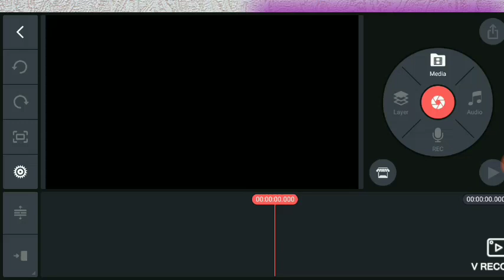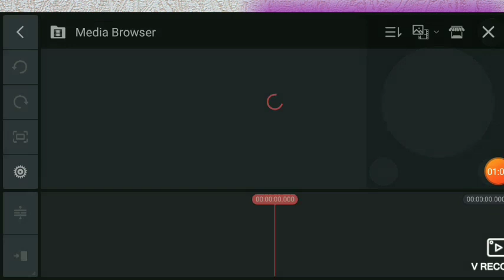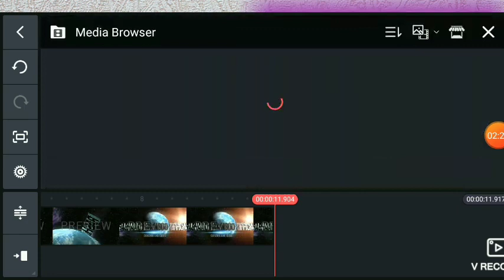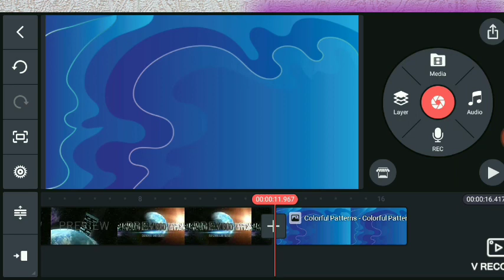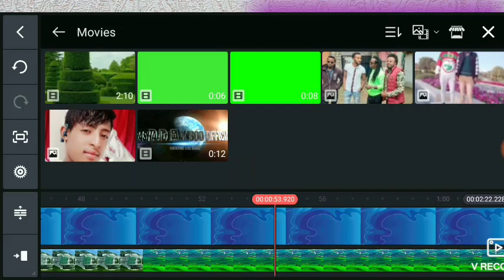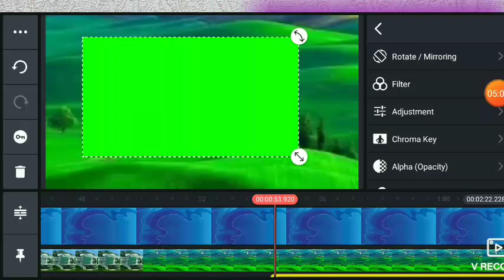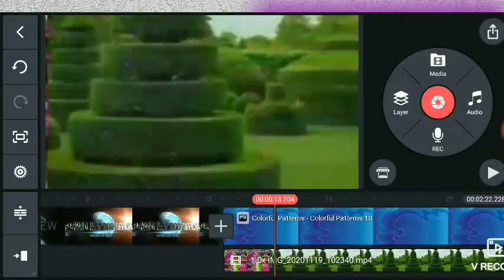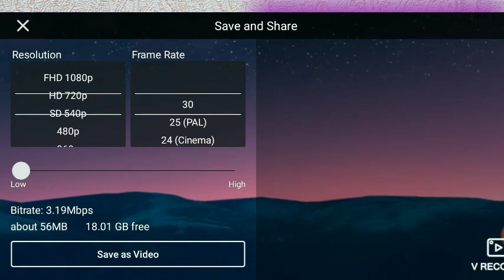Akkamti video youtube Bareecheen Editi Goona(How to Editing Best video from Mobile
Akkamti video youtube Bareecheen Editi Goona (How to Editing
Gaafii barbaadan gaafaadha
Baranoota YouTube maraa argatu dandeetan